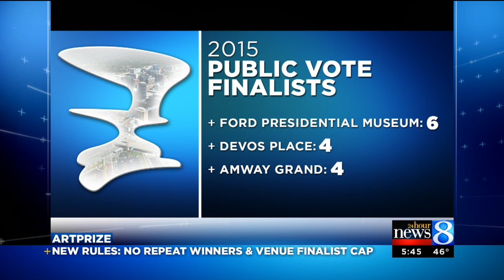New ArtPrize rules: No repeat winners, venue finalist cap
Todd Herring spoke with 24 Hour News 8 on March 10, 2016 about the changes coming to ArtPrize.